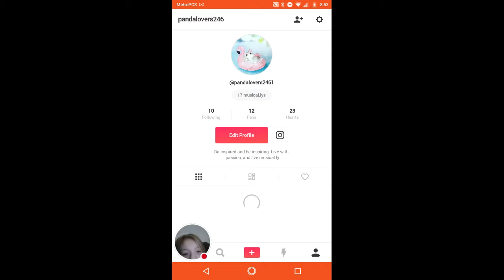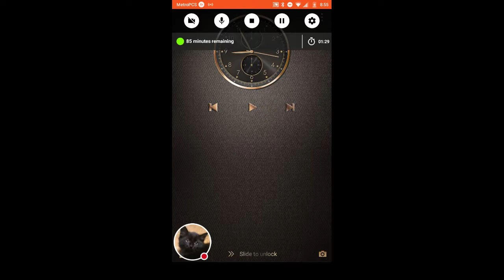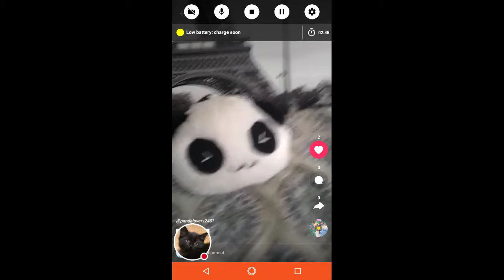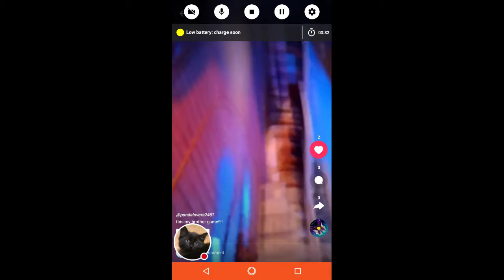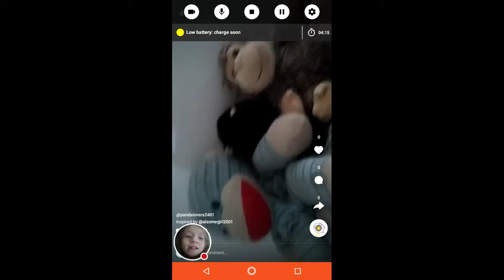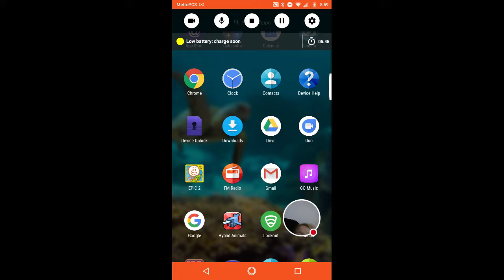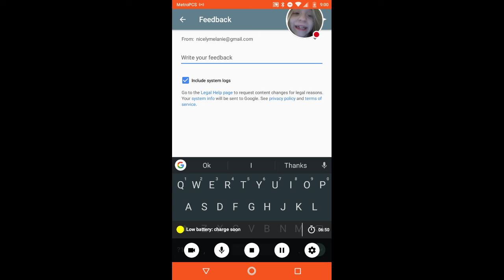My musical.ly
Watch me play musical.ly!